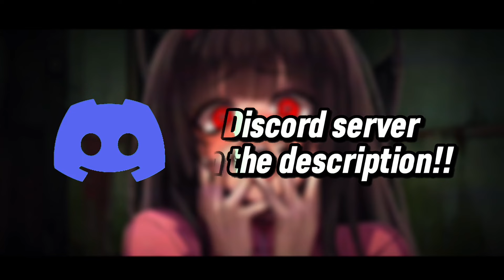My precious experiment (Yandere Sadistic Nurse X Listener)(F4A)//ASMR//VA//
Artist: blondy_(Idolg)